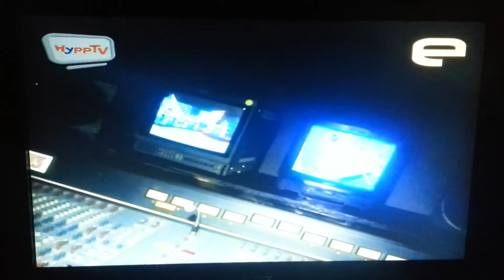Nation Race on Melodi TV3 early 1999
Nation Race was a game show that was aired on TV3 starting in March 1999
Presented by Shamsul Ghau Ghau and the producer is Michael Christian Simon
Was recorded at Sri Pentas 2 Shah Alam

Taken from Emas on Hypp TV ch 112